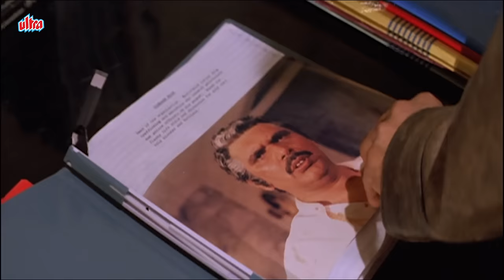Bus Me Sunil Shetty Khoon Karke Akshay Kumar Ko Ticket Dikha Rahe Hain - Mohra Film Jabardast Scene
Mohra is a 1994 Indian Hindi action thriller film directed by Rajiv Rai. It stars Naseeruddin Shah, Akshay Kumar, Sunil Shetty, Raveena Tandon, Raza Murad, Gulshan Grover, Paresh Rawal, Sadashiv Amrapurkar, and Kulbhushan Kharbanda. The film was also the first collaboration between the trio of Akshay Kumar, Sunil Shetty and Paresh Rawal, who went on to collaborate several times later on.

Film: Mohra (1994)
Cast: Akshay Kumar, Naseeruddin Shah, Sunil Shetty, Raveena Tandon, Raza Murad, Gulshan Grover, Paresh Rawal, Sadashiv Amrapurkar, and Kulbhushan Kharbanda
Director: Rajiv Rai